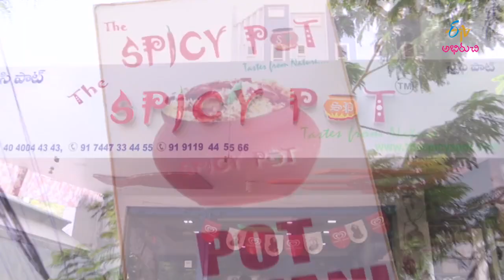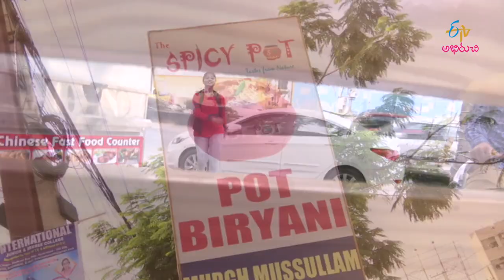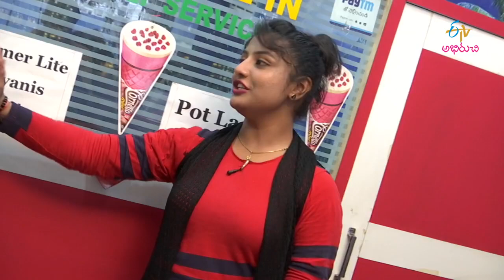Spicy Pot Biriyani | Aahara Veedhilo | 15th July 2017 | Full Episode | ETV Abhiruchi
Anchors discovers each week an exciting eating corner.